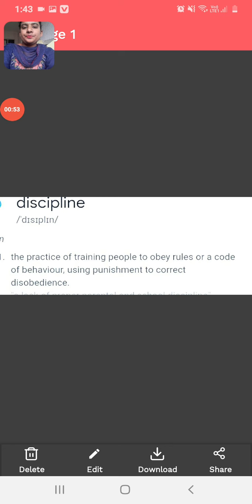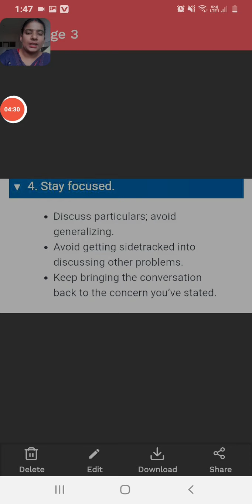anu mehra topic interaction with others people unit 1 subject health and hygiene